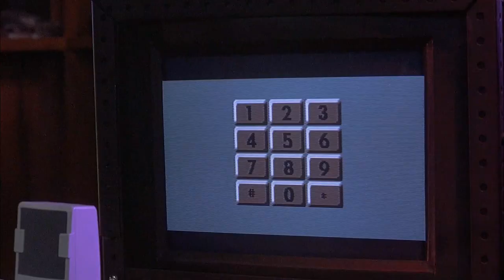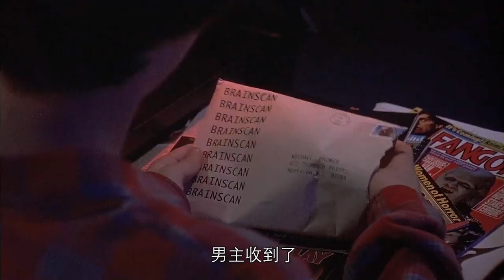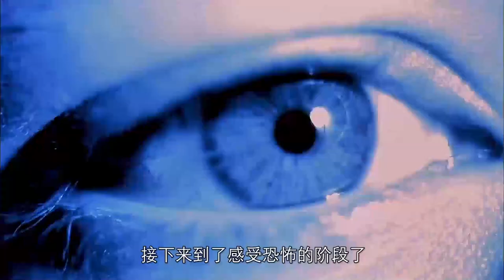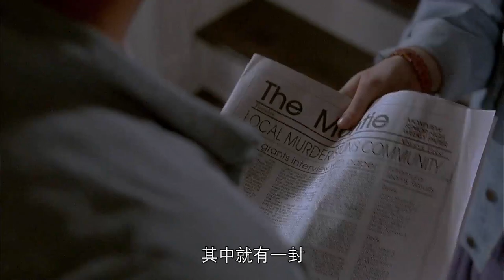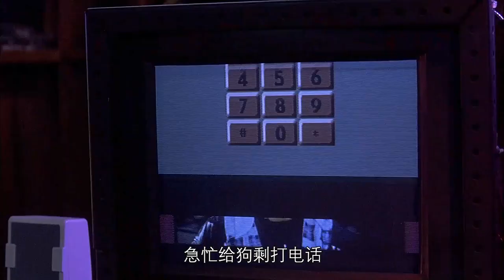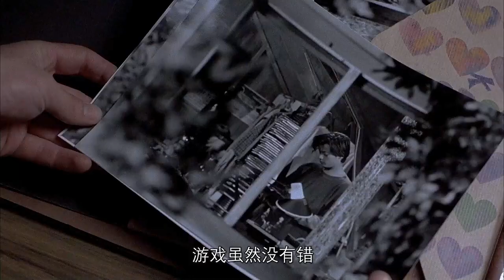《六度战栗》玩家进入新型的猎杀游戏，命案居然在现实中发生了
游戏玩家试玩一款新型的恐怖游戏，在游戏中他猎杀了一个人，但这个人在现实中真的被害了，而凶手正是玩家本人